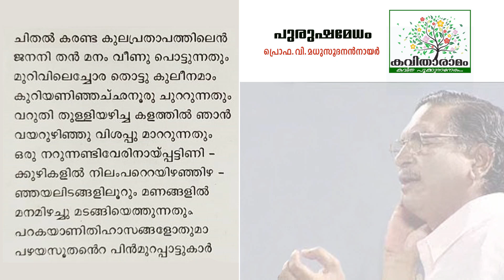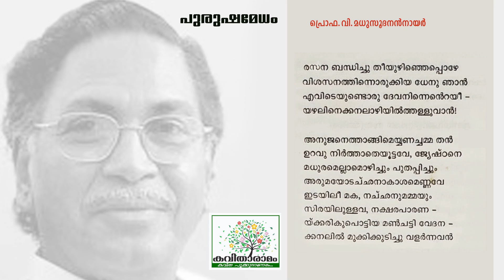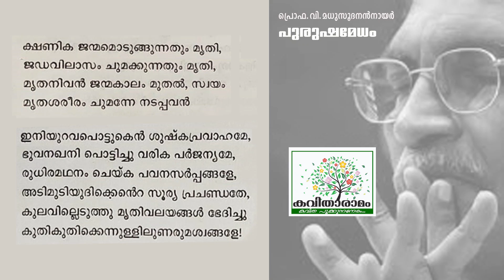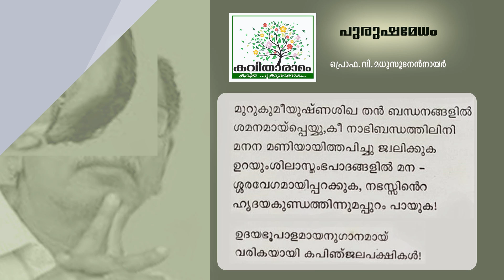Purushamedham Kavitha with Lyrics | V Madhusoodanan Nair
പുരുഷമേധം - വി മധുസൂദനൻ നായർ
ആലാപനം : ശ്രീദേവി
സാക്ഷാത്‍കാരം : സരസമ്മ കെ നായർ
കല : ശശികുമാർ
ആമുഖം : ലക്ഷ്മിദാസ്
സാങ്കേതികസഹായം : ശ്രീലക്ഷ്മി